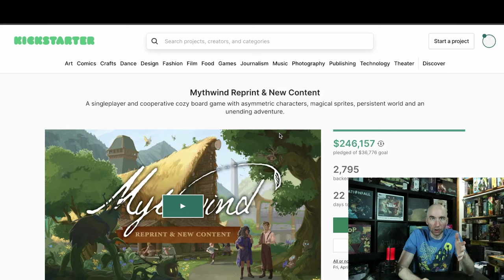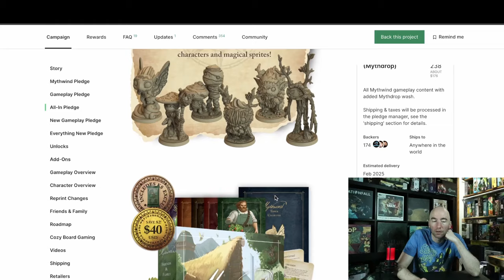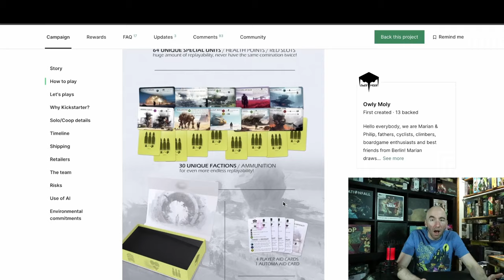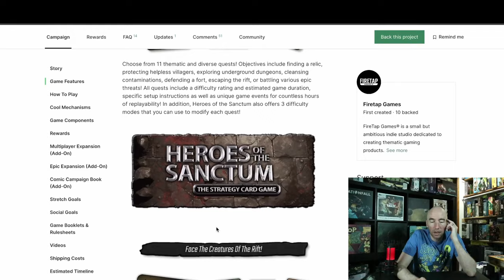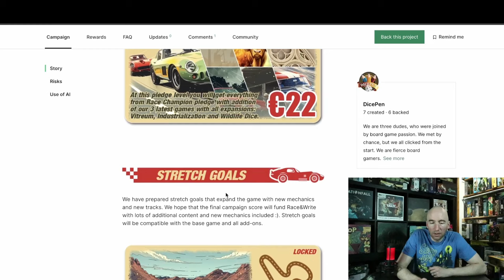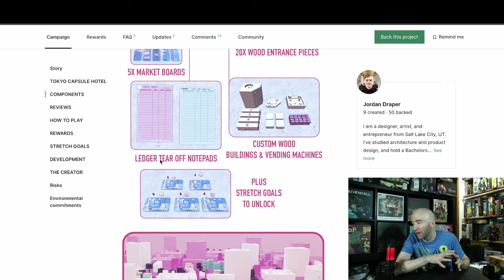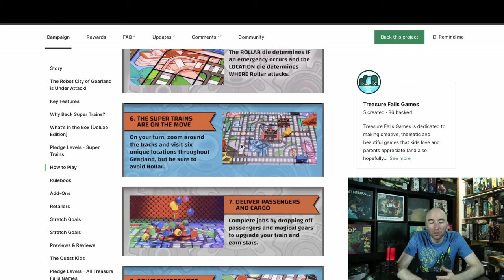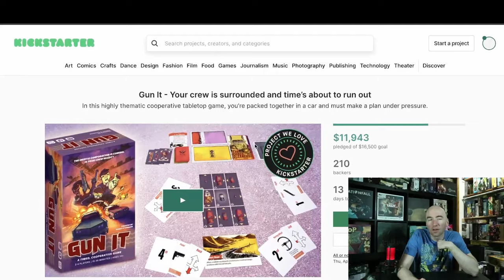Should You Back? Expert Crowdfunding ADVICE; 14 NEW Games in 30 MINUTES! S24E10!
10 Episodes into 2024 and the last of the March crowdfunding projects. What's new and going on this week?
Also, are rulebooks the blind spot of the hobby?
There's some much attention to tokens, components, miniatures looking pretty. Where's the love for the attention to detail on the rulebook?

Mythwind Reprint & Expansion
A.I.Pokalypse
Heroes of the Sanctum
and a couple Roll & Writes!

Time Stamp:
00:00 - Ko-Fi??
00:51 - Mythwind Reprint & Expansion
06:35 - The Hobby Priority
08:38 - A.I.Pokalypse
12:17 - Heroes of the Sanctum
17:03 - Mr Meeple Board Game Clothes Season 7
18:22 - Race & Write
19:58 - The Incal Infinite
22:20 - Tokyo Capsule Hotel
23:47 - Woof Days, Cat Days, & Dino Days
25:10 - Super Trains
27:55 - Hydrologic Cycle
29:09 - Floodlands
29:58 - Gun It!
32:20 - End Thoughts
 - Upcoming Best April Crowdfunding Campaigns